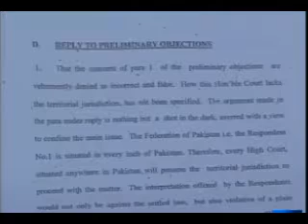Dunya News Name on ECL Cases based on political grounds,claims Musharraf's reply Video